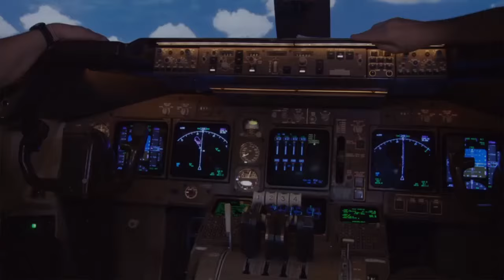National Association of Flight Instructors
The purpose of the National Association of Flight Instructors is to establish and promote a high level of professionalism among aviation educators and to provide recognition for their contributions to aviation safety, education and training.